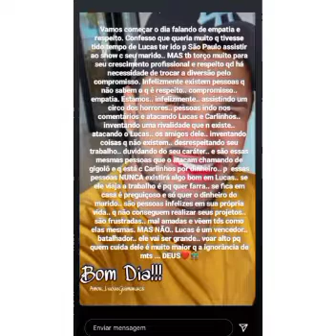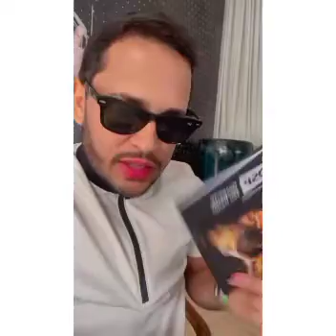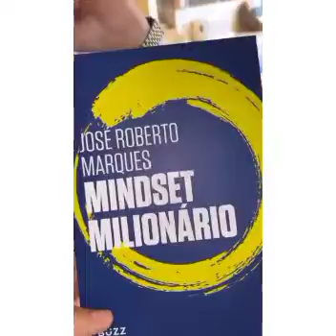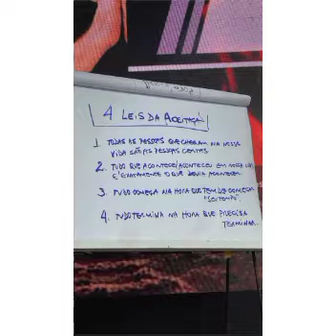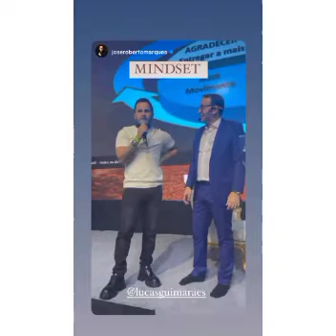LUCAS GUIMARÃES EM GOIÂNIA SÓ DURME QUANDO AMANHECE /APRENDIZADO CASA DO ZÉ E VOLTA PRA CASA 🏠